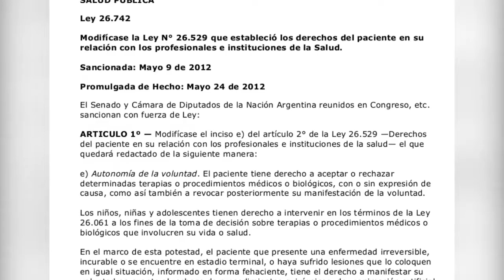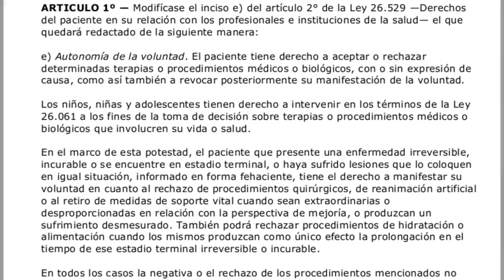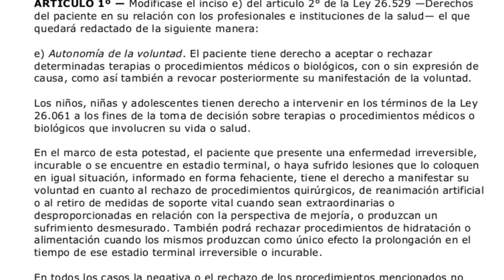La ley de muerte digna ampara a Higonet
El abogado Alejandro Osio aseguró que la ley de muerte digna ampara el caso del periodista pampeano. Higonet padece esclerosis lateral amiotrófica.